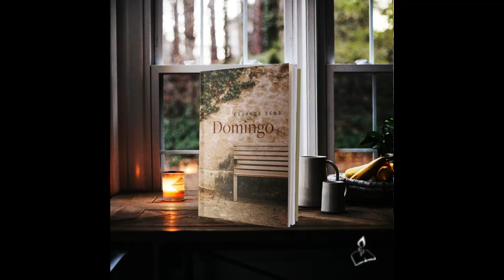Domingo, romance. Autor: Eduardo Sens.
Vídeo-chamada do livro "Domingo", romance (Penalux, 2020), do escritor Eduardo Sens.